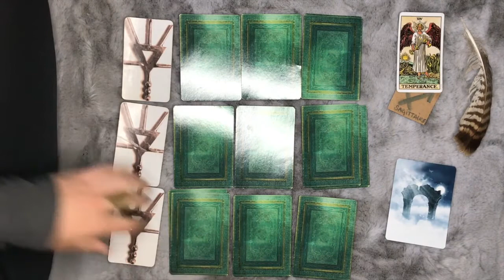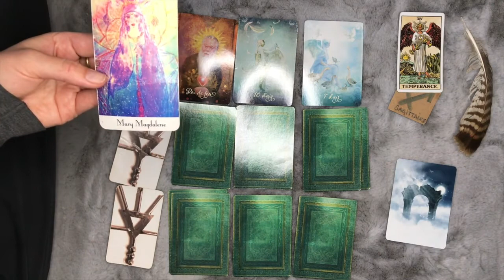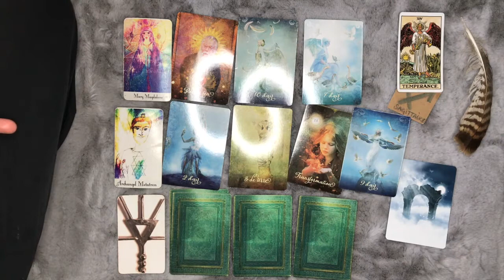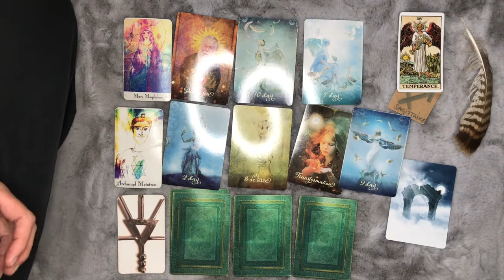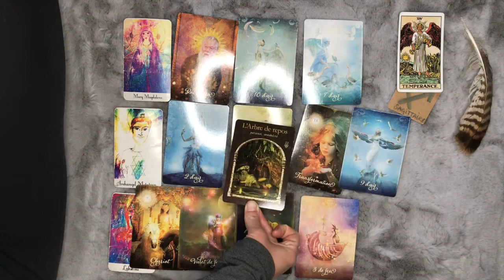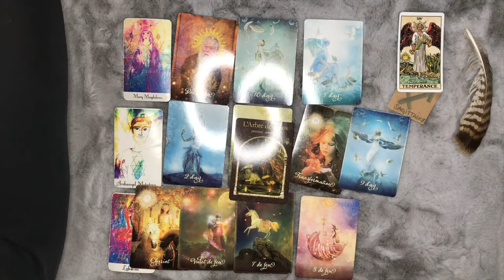SAGITTAIRES AVRIL 2019-CE QUE JE DOIS SAVOIR EN AMOUR , DANS LA VIE ET MA VOCATION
PROCHAIN LIVE AVEC AKASHA:
MIXED